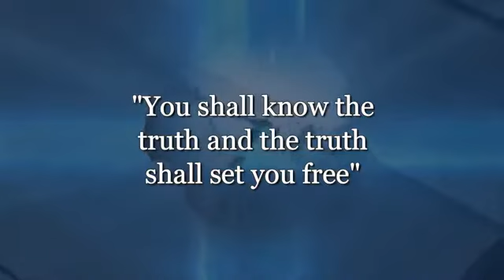Bro. Dr. Dan Owusu Asiamah - Let Us All Repent